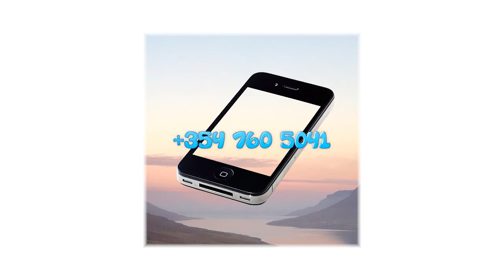Call the phone for anything!